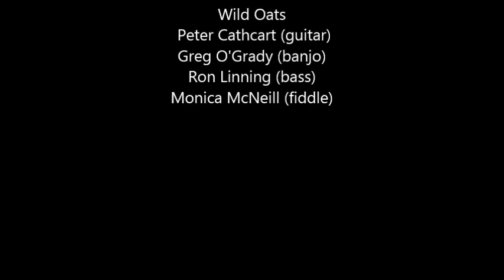Wild Oats - River Boat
July Social - 2013, Wild Oats were the guest artist. Fantastic job guys, love those old tunes and the great harmonies.
Redlands Modern Country Music Club